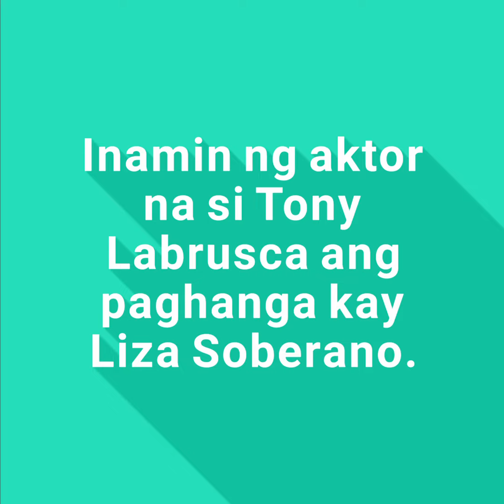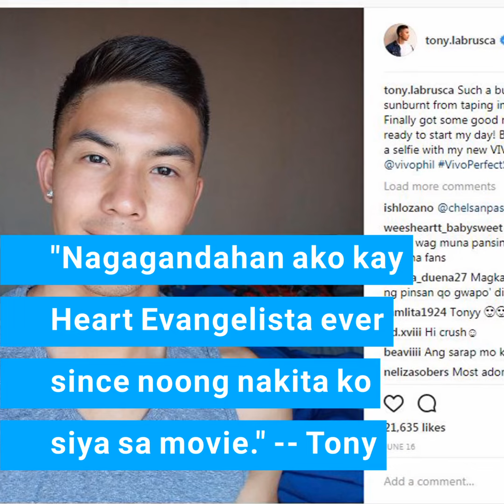WATCH! Tony Labrusca inaming crush niya si Liza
Tony Labrusca inaming crush niya ang Darna star na si Liza Soberano